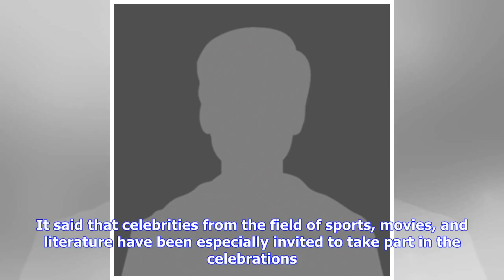Breaking News | International Yoga Day 2018: 10,000 to participate in event at Ahmedabad's Sardar P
Breaking News | International Yoga Day 2018: 10,000 to participate in event at Ahmedabad's Sardar Patel Stadium

Updated: Jun 19, 2018, 07:44 AM IST More than 10,000 people are expected to take part in the state-level Yoga event at Sardar Patel Stadium to mark the World Yoga Day 2018 on June 21. The state-level celebrations of Yoga Day have been organised jointly by the state government and Baba Ramdev's Patanjali Yogpeeth, an official release said. It said that celebrities from the field of sports, movies, and literature have been especially invited to take part in the celebrations. Officials said that pl...